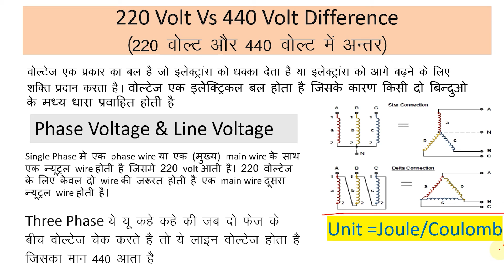What is voltage, Difference between220 volt & 440 volt//electrical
voltage kya hai
what is voltage
वोल्टेज क्या है
व्हाट इस वोल्टेज
220 aur 440 me kya antar hai
what is the difference between 220 and 440
220 और 440 में क्या अंतर है
 व्हाट इस थे डिफरेंस बिटवीन 220 एंड 440
star delta transformerkya hota hai
what is star delta transformer
स्टार डेल्टा ट्रांसफोरमेरक्या होता है
व्हाट इस स्टार डेल्टा ट्रांसफार्मर
Difference Between MCB, MCCB, MPCB, RCCB, RCBO | Electrical Protection Device | Electrical in Hindi
सिंगल फेस वर 3 फेस मोटर चालवा || एकाच (singal) फेस वर 3 phase motor कशी चालवावी
Home Wiring में RCCB का महत्व MCB से अधिक है | RCCB | MCB | Electricity Meter | Bijli Bill chek kre
B C D K Z Type of MCB And there Uses | Types of miniature circuit breaker | Electrical Technician
stater panel bord digram
Star Delta Starter Control Wiring Using Tense ERV-YU Timer | @Electrical Technician
Difference between MCB, MCCB, ELCB, RCCB, RCBO, RCD And MPCB || ये Device कैसे काम करता है ?
What is MCB - MCCB - RCCB - ELCB - MPCB full detail
Unic Star Delta Starter ! Use Only Timer NC With Key Diagram (SLD) @Gaurav Yadav Electrician
Mcb Not Work In Fault Condition || Fault Hone Par Mcb Trip Nahi Ho Rahi Hai || Mcb ट्रिप नही हो तो।
सिंगल फेज सप्लाई के साथ थ्री फेज मोटर कैसे शुरू करें | How to start 3 Phase Motor with 1 phase
Electrical Panel Drawing Explained practically in Very Easy Step | Electrical Drawing part 16
Electrical basics Interview question and answer | Electrical Interview | Electrical Technician
Dol Starter 3 Phase || Electrical Simulation
Complete House Wiring with inverter connection for all Room | House Wiring
Star Delta Motor Starter Wiring Practical | स्टार डेल्टा की वायरिंग प्रैक्टिकली सीखे
Auto Change Over Switch (ATS) Proper Connection in Hindi | ats panel wiring
3 phase energy meter wiring & installation in main power distribution board / electrical technician
Dol starter control wiring | explain direct online starter | DOL स्टार्टर कंट्रोल वायरिंग कैसे करे
semiautomatik star delta starter connection
DOL Starter Connection with Auto Manual Selector Switch and Two Wire Sensor
How to control 1 bulb with 3 different switches?
3 way connection electrical
dcdb box connection for solar panel
What is Timer, What is NO NC and Common in timer, Timer working
3 फेज मोटर को 2 या 1 फेज पर कैसे चलाये | 2 फेजवर 3 फेज मोटर | Run 3 phase motor on single phase
Difference between MCB MCCB RCCB and RCBO/RCD in Urdu/Hindi
How to choose Right MCB Breaker||Types of MCB|| SM Research electrical||
MCCB Kya Hai - MCCB Basics in Hindi || What is MCCB in Electrical System
Float switch wiring diagram for water pump | How float switch works
How to choose best type MCB for home || MCB (B,C,D type) मैं से कौन सी MCB घरों में लगाते हैं समझे |
LIVE TEST /RCCB/ELCB Wiring Connection || RCCB working principale,
Air Compressor Automatically ON OFF Connection With Pressure Switch | Electrical Technician
Inverter Wiring in Board / inverter wiring connection in switch Board / Electrical Technician
ACB क्या होता है, इसे कहां पर यूज करते हैं, Interview Questions
How To Make Circuit Breaker at home | VoltageBreaker | CircuitBreaker | Earth Breaker
Motor Starter Types | Electrical | आपकी मोटर के लिए कौन सा स्टार्टर सबसे अच्छा रहेगा?
Difference Between MCB, MCCB, RCCB & ELCB
How to check NO NC switch & Contactor with Multimeter || मल्टीमीटर से no nc स्विच कैसे चेक करे?
How to Select Proper MCB and Overload Relay Size | Motor Protection @Electrical Technician
Three Phase RCCB / RCCB Working and Testing in Hindi | Residual Current Circuit Breaker (RCCB)
MCB. MCCB. MPCB. RCCB .RCBO KA FOOL FARM KYA HOTA HAI AUR KAHA STMAL KARE
इंटरव्यू वीडियो | Electrician job interview in hindi | electrician maintenance interview
Everything about Digital timer Setting Working And wiring || timer switch || Electrical Technician
Connection of Two Wire Sensor with Contactor | Contactor and Sensor Wiring